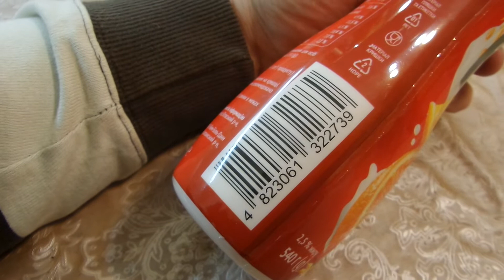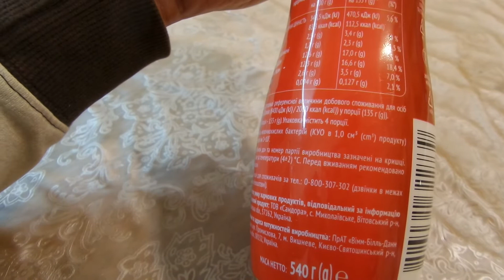I Фора Чудо Йогурт питьевой Испанский апельсин Drinking yogurt Spanish orange Украина Ukraine 202201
Фора Чудо Йогурт питьевой Испанский апельсин Drinking yogurt Spanish orange Украина Ukraine